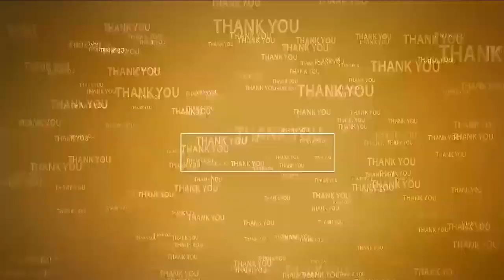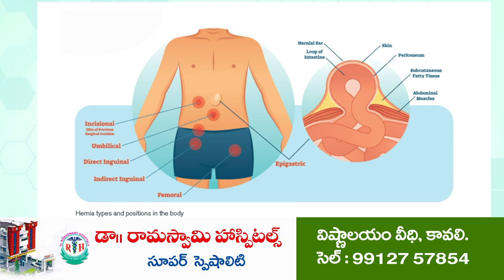మ‌హిళ మృత‌దేహానికి రీపోస్టుమార్టం | Re Post-Mortem on SP Order | Atmakuru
- మ‌హిళ మృతిపై బంధువులు జిల్లా ఎస్పీకి ఫిర్యాదు
- ఇటీవ‌ల ఆత్మ‌కూరు ఎల్ఆర్‌ప‌ల్లిలో మృతి చెందిన ఓ మ‌హిళ‌
- నివేదికను ఉన్నతాధికారులకు అందజేస్తామన్న అధికారులు